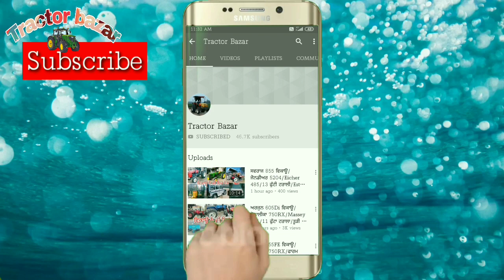16-7 ਟਰਾਲੀ/HMT 5911 modify/Sonalika750/Farm 6055/Ford 3610/11ਹਲ/11-6 ਟਰਾਲਾ/Tractor Bazar